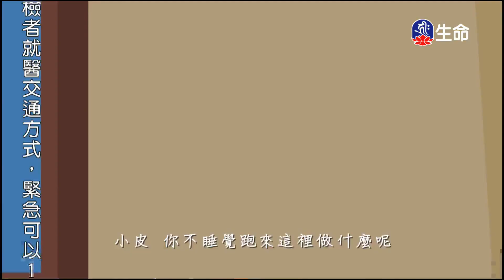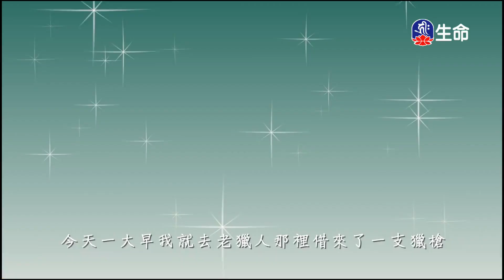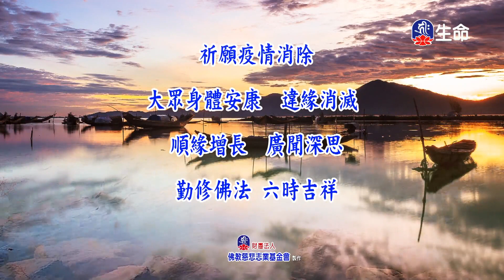義無反顧的麝、救子的狐狸_愛護生命卡通動畫系列_(lifetv_20220926_19:00)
愛護生命卡通動畫系列_義無反顧的麝、救子的狐狸。